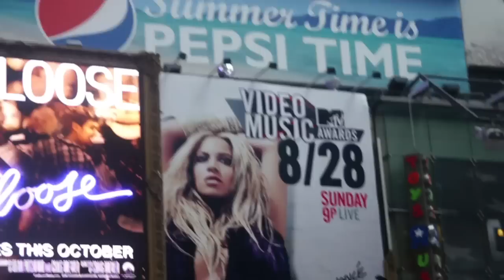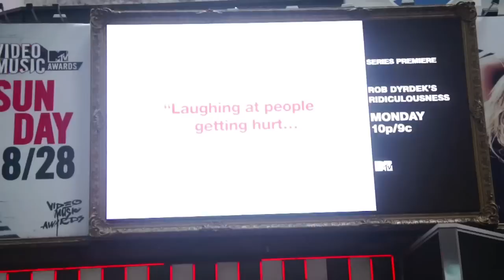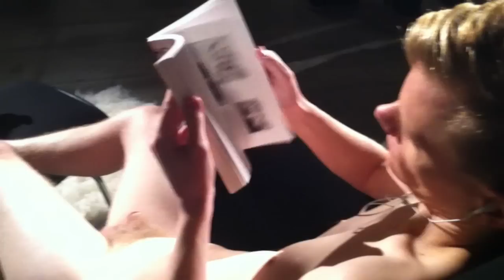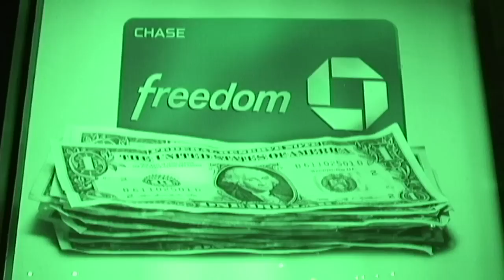'Oblivion' | The Tropic of Entropy | short film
Oblivion is an experimental look at the state of illusion and void in America today. It takes the viewer from the decadent self-celebration of Chelsea art openings and the worship of the cast iron idols of capitalism to discarded people spent like cigarette butts on the streets. Narrated by a digital voice reciting the poem, 'Oblivion,' by Johnny Azari.

Photographed, edited, scored, and directed by Johnny Azari

for more original films, music, writing, photography, poetry, and live performances.

The Tropic of Entropy is a multimedia art-combustion engine, on wheels. We travel these United States make art out of anything and everything. We are The Aspiring Grand Weirdo.